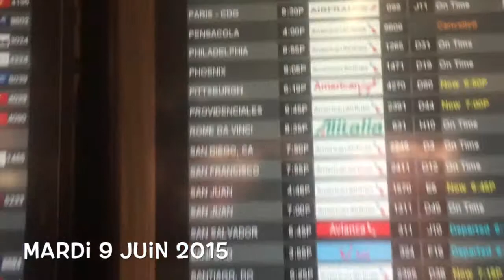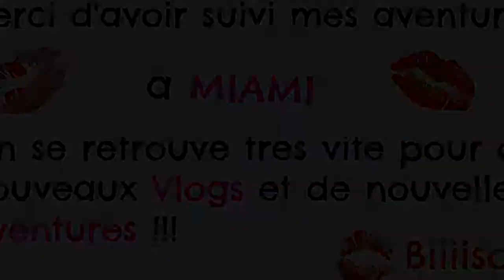[VLOG MIAMI #9] Une belle histoire qui se termine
▽ ▽ ▽ ∞POUR PLUS  INFOS ∞ ▽ ▽ ▽

Aujourd'hui je vous emmène avec moi en vacances: direction MIAMI !!! Je partage avec vous toutes mes aventures, conseils avec toute ma petite famille.

Dah'nys xoxo

N'HÉSITER PAS À ALLER VOIR MA NOUVELLE VIDÉO ET LIKÉ À FOND !!! ▶️ "MA JUMELLE EST BLANCHE 🌈 🎨"